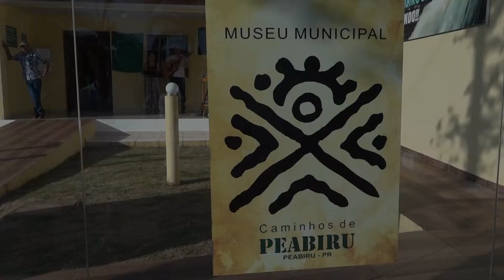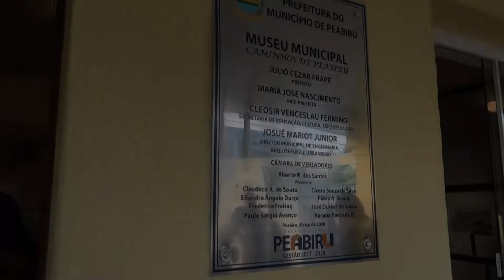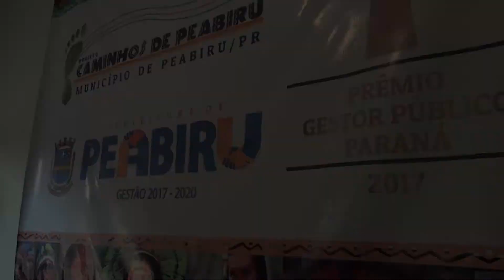Museu Caminhos de Peabiru - inauguração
Em agosto de 2015, assumi a chefia da divisão de Cultura e Arte Popular da Prefeitura de Peabiru. Encontrei um museu com um acervo fantástico, porém, num prédio com sérias dificuldades estruturais. De imediato, sensibilizei o prefeito Claudinei Minchio da importância de estar promovendo melhorias. Colocamos rampa, aumentamos o muro, disponibilizamos o acervo dentro das normas museológicas. Depois, vieram exposições, eventos e o aumento do acervo.
No meio processo enviei um e-mail ao deputado federal Rubens Bueno, que prontamente respondeu que destinaria uma emenda no sentido de garantir recursos para a reforma do museu.
A emenda foi nos dada em dezembro de 2015. Porém, entraves burocráticos, e a proximidade do processo eleitoral fizeram que o processo caminhasse em passos lentos. Veio uma nova administração, e o Arleto deu continuidade ao sonho juntamente com a sua equipe.
Ao amigo Arleto, os meus parabéns pelo trabalho realizado e pelo sonho concretizado.
Parabéns, Peabiru! Quem bebe da sua água nunca esquece!